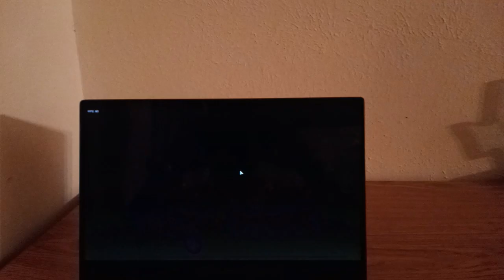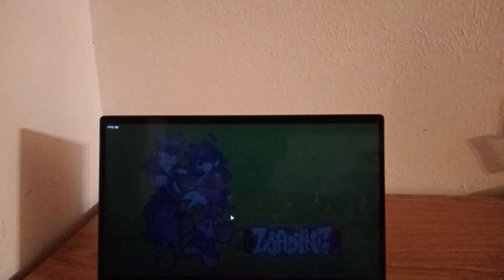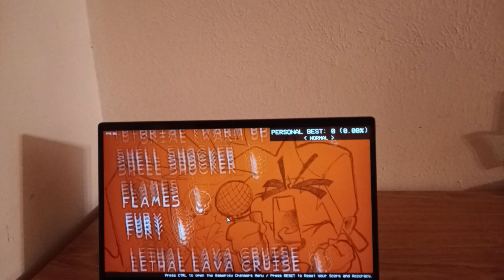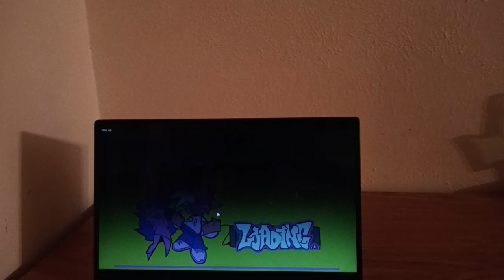FRIDAY NIGHT FUNKIN INFERNAL BOUT (VS BOWSER)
INFERNAL BOUT is a Friday Night Funkin Mod where Boyfriend and Girlfriend are wrecking havoc in the Koopa kingdom when they stumble upon Bowser’s castle.

Time to break in and show him who’s the final boss.

FNF Infernal Bout contains a Story mode with multiple animated cutscenes, 11 full songs against various iterations of the Koopa King and many surprises.